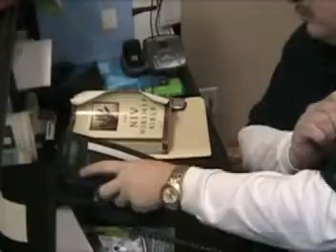Watchin the Linebacker, Givin to Missions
Our take on a classic super bowl commercial.